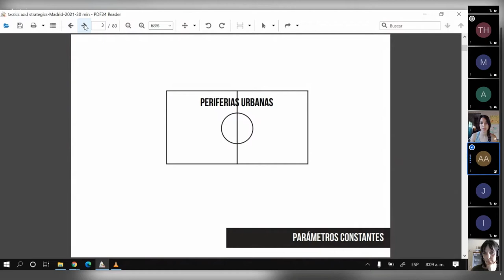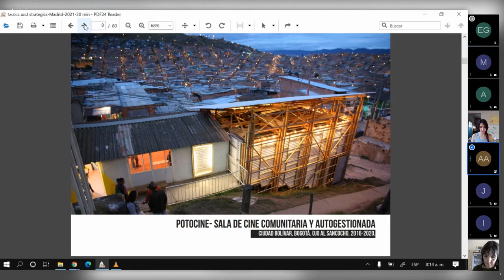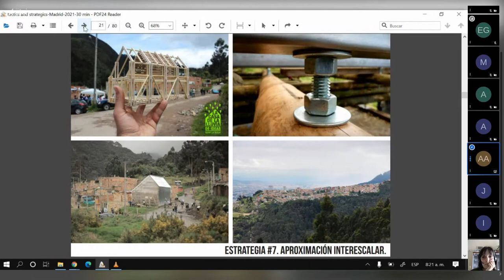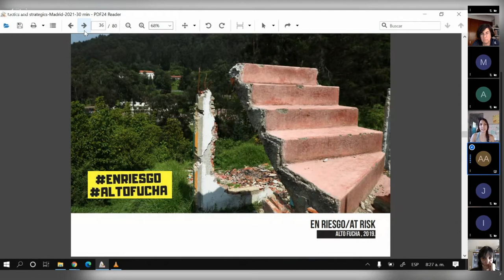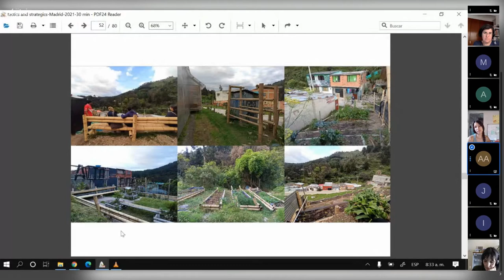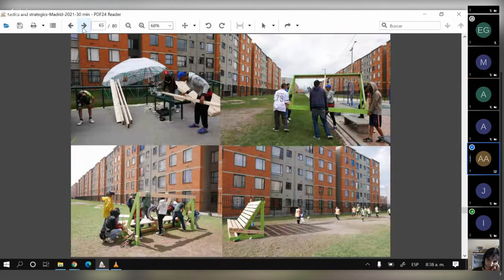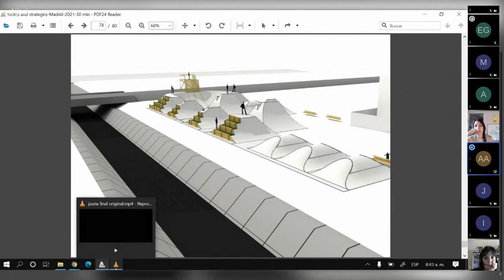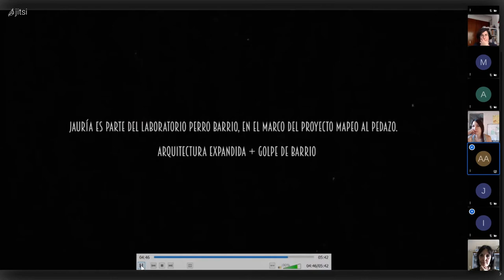Ana López Ortego, colectivo Arquitectura Expandida: 'Tácticas y estrategias de acción colectiva'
Conferencia online impartida por Ana López Ortego de Colectivo Arquitectura Expandida el viernes 9 de abril, con motivo de las conferencias abiertas del ICHaB.
Arquitectura Expandida (AXP) es un colectivo de investigación-acción activista en el marco del derecho a la ciudad y al territorio, basado principalmente en Bogotá, aunque con trabajos en otras ciudades latinoamericanas y europeas. AXP trabaja en la autoconstrucción física y social de espacios de autogestión cultural colectiva en áreas periféricas de la ciudad. Esta transformación física busca involucrar a las comunidades en la gestión política, social, espacial y cultural de sus territorios.
Las estrategias y tácticas desplegadas por AXP y las comunidades involucradas, son una respuesta a una amplia gama de relaciones, instituciones, normas, burocracias, prácticas y escenarios conflictivos -formales e informales- AXP funciona como un Think Tank en torno a la apropiación ciudadana del contexto urbano y parte de su trabajo se centra en la producción y divulgación de conocimiento y experiencias desarrolladas en distintos tipos de laboratorios.